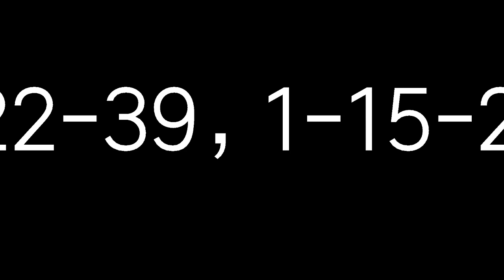8月6日今彩539必勝三星獨碰預測號碼